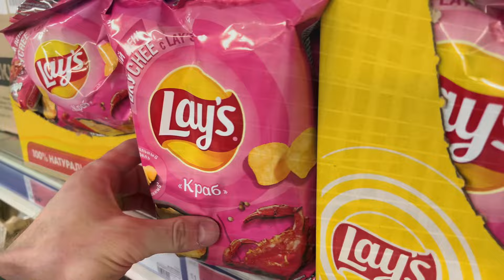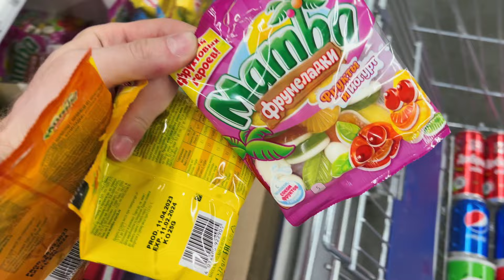🎧 ЭТУ ПЕСНЮ ИЩУТ ВСЕ #65 | Танцевальная и Веселая музыка для Души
🎧 ЭТУ ПЕСНЮ ИЩУТ ВСЕ #65 | Танцевальная и Веселая музыка для Души. Ты на канале «TheToyStore», тут мы помогаем расслабиться, успокоиться, поднять настроение с помощью ритмичной, приятной музыки и, конечно же, оригинальной заставки, а именно, берем вкусняшки и кладем их в корзину, тем самым создавая эффект Вау-у-у, в какой-то мере возможно это даже АСМР(ASMR).